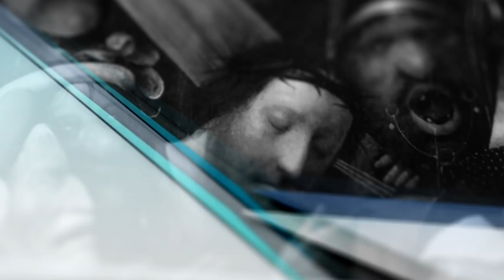Viktor Sudakov – Was ist Übernatürlich | Виктор Судаков – Сверхъестественное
В жизни христианина должно быть двойное откровение. Первое – это Священное Писание. Хоть оно и было создано чудесным образом, под влиянием Духа Святого, но до нас дошло вполне естественными путями.

Помимо этого откровения нам необходимо сверхъестественное откровение – личное переживание Бога, которое и отличает истинно верующего человека от простого читателя Библии.

В чем оно выражается?

Пастор Виктор Судаков рассказывает об этом в Германии.

Смотрите новую проповедь "Сверхъестественное"!

Viktor Sudakov — Was ist Übernatürlich. Christliche Predigt ins Deutsche übersetzt.
Christliche Glaubens Gemeinde. Schwenningen.

Дорогие друзья!

Церковь входит в Российский объединенный союз христиан веры евангельской (РОСХВЕ).